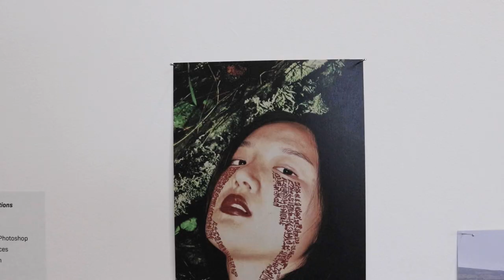Jessie Gao: exploring accessibility to art through curation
We spoke to Jessie Gao about moving away from economics into curatorship. Here, she talks about the accessibility of exhibitions and the relationship between audience, artists and curators during her MA Curating and Collections at UAL.

Credits:
Director: Kat Smith
Filming and editing: Yiwa Lau and Kat Smith